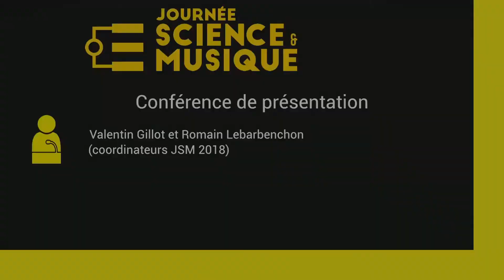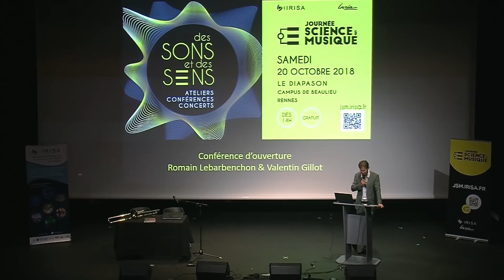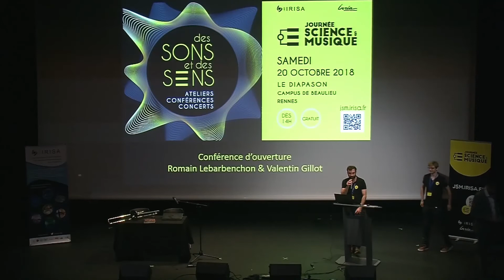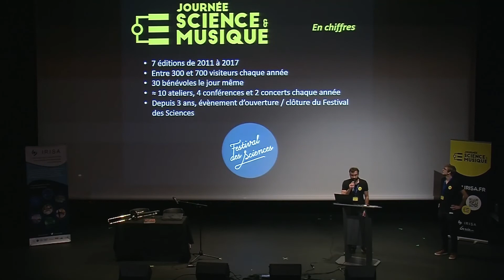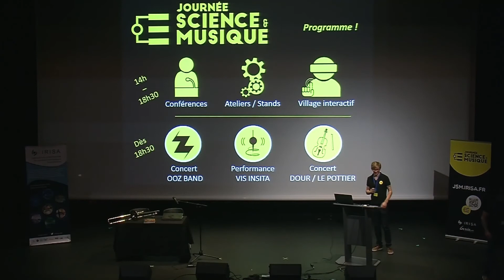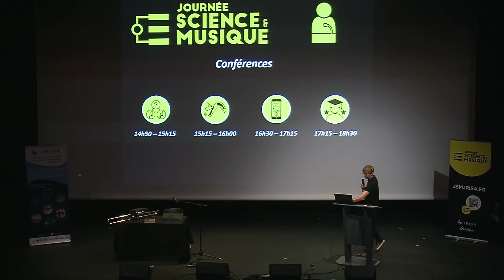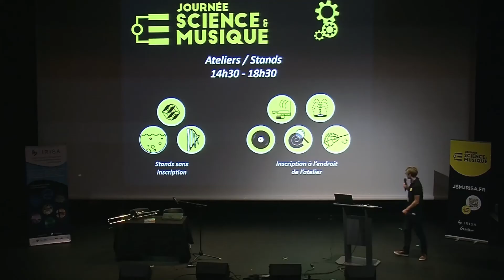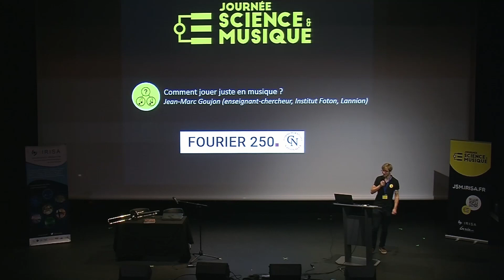JSM 2018 - Introduction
Introduction de la Journée Science et Musique par les coordinateurs de l'évènement et Jean-Marc Jézéquel (Directeur de l'IRISA)